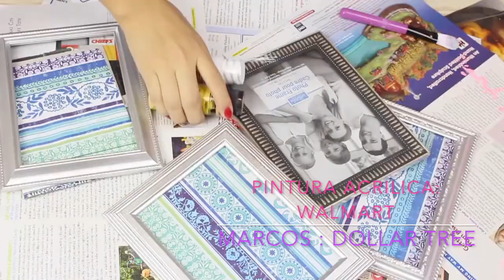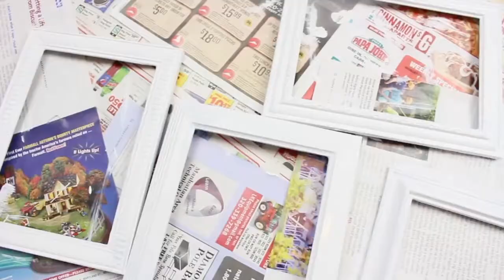Herbstdeko selber machen, Herbstdeko Ideen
Wir zeigen euch 4 wunderschöne und günstige Herbstdeko Ideen zum selber machen. Die Tage werden kürzer, macht es euch zu Hause mit Herbstdeko Ideen, Herbstdeko selber machen gemütlich. Macht aus euren zu Hause und Garten eine Wohlfühloase zum Endspannen und macht ganz einfach die Ideen von dem Video: Herbstdeko selber machen, Herbsdeko Ideen nach. Wir haben einige schöne DIYs, Ideen und Tipps für Haus und Garten bei: DIY DEKO Ideen. Wir hoffen Euch hat das Video:Herbstdeko selber machen, Herbsdeko Ideen, gefallen.

Bei DIY DEKO IDEEN gibt es regelmäßig neue Tipps zu entdecken. Wollt Ihr Euch das nicht entgehen lassen?